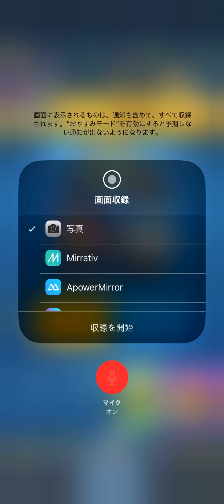【クラロワ】枯渇縛り解禁したあとにあえて枯渇生マルチ！シーズン振り返りつつ